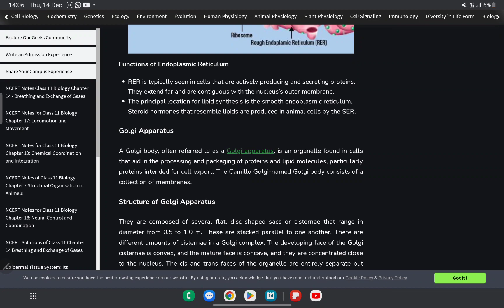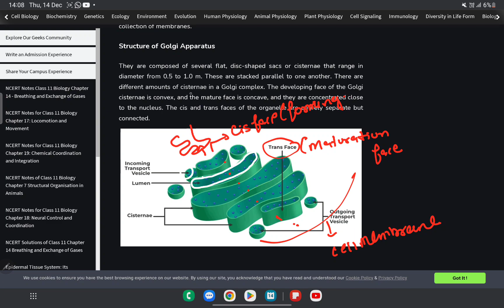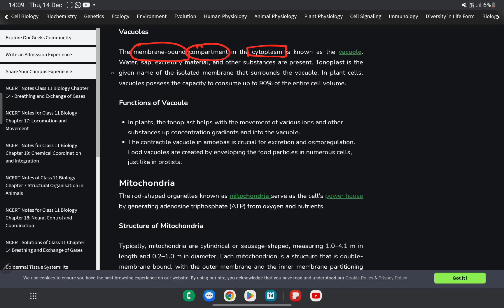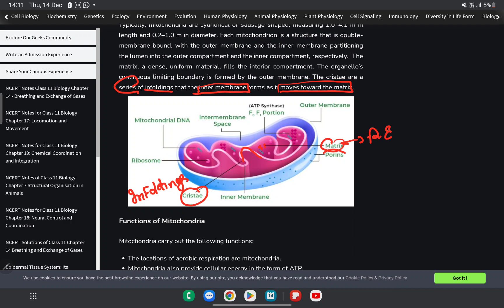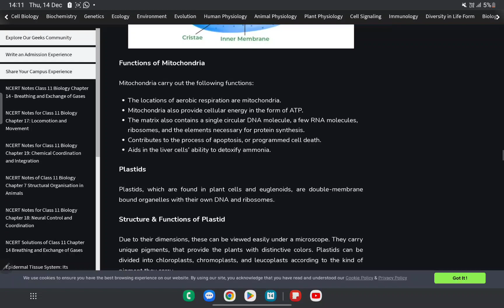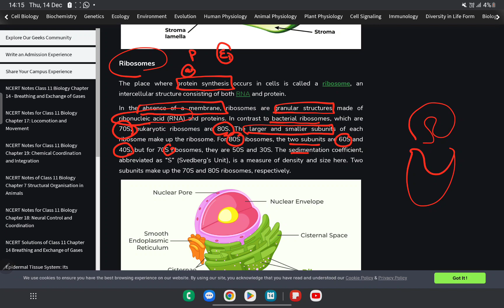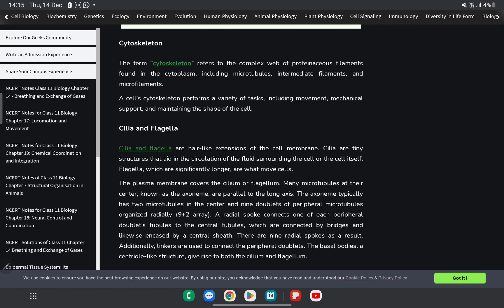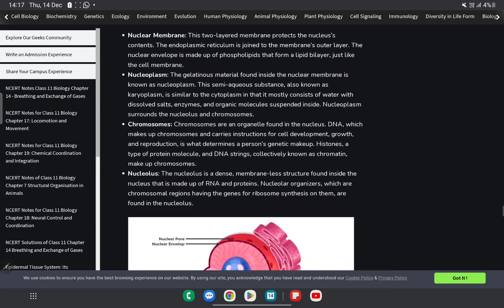cell part 2 video